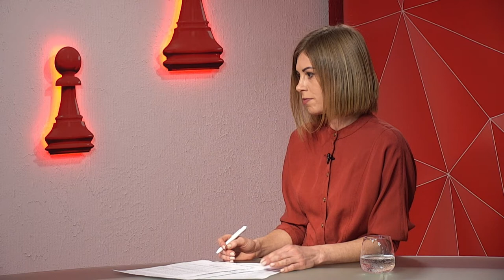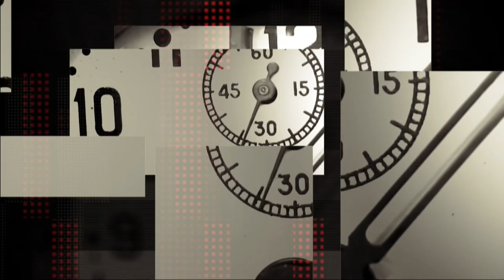Артем Романюков про акцію Петровка, фільтруй – або йди в трубу - програма "Шах і мат"